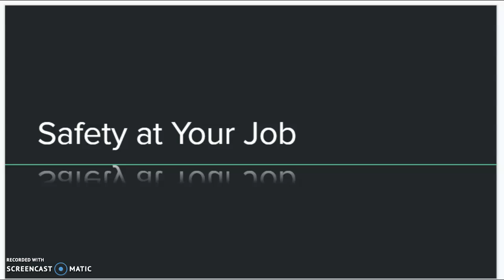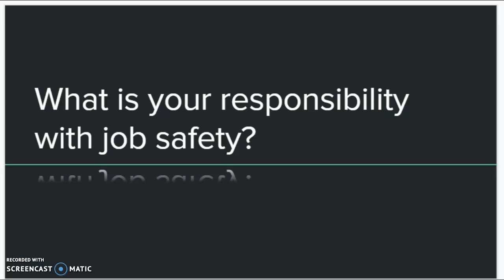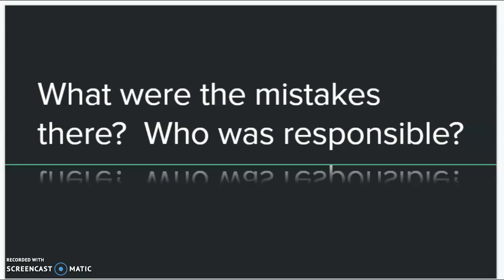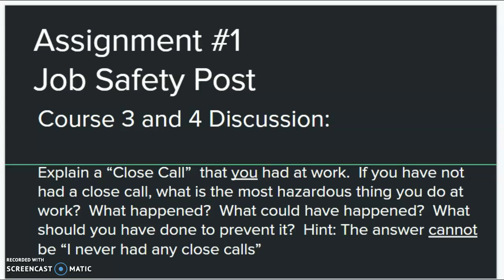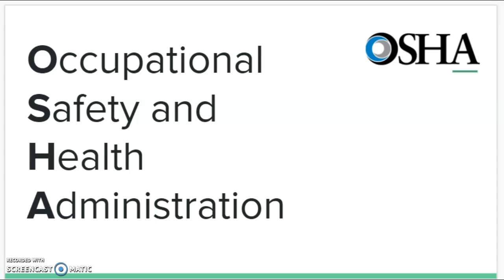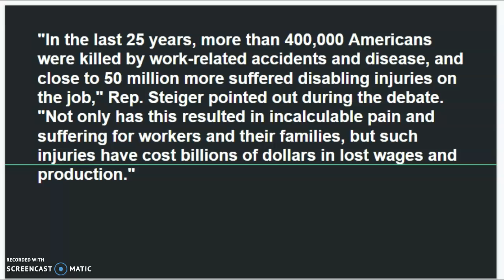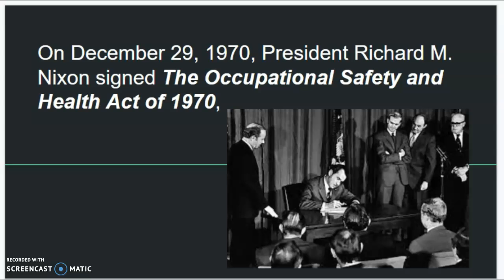Job Safety Physical Hazards and OSHA